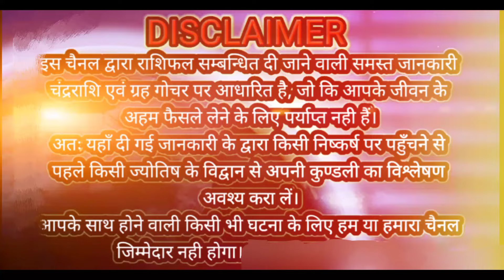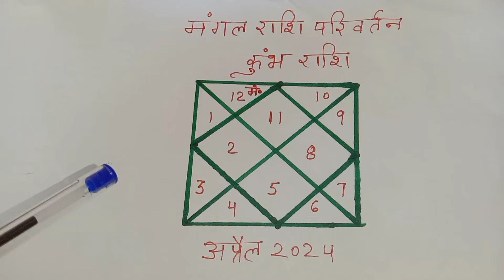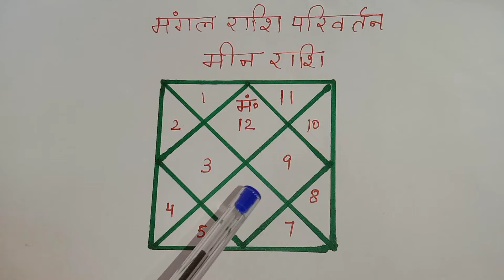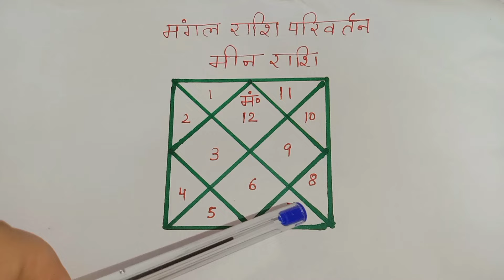23 अप्रैल मंगल राशि परिवर्तन तकदीरें बदल देगा | मकर, कुम्भ , मीन राशिफल | Mangal gochar 2024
नमस्कार |आज की वीडियो में बात करेंगे कि मंगल का राशि परिवर्तन मकर , कुम्भ और मीन राशि वालों के लिए कैसा रहेगा | अधिक जानकारी के लिए पूरी वीडियो देखें |

मंगल राशि परिवर्तन 2024 मंगल गोचर 2024 मंगल राशि परिवर्तन अप्रैल 2024 मंगल गोचर अप्रैल 2024 आज का राशिफल मेष राशि आज का राशिफल वृषभ राशि आज का राशिफल मिथुन राशि आज का राशिफल कर्क राशि आज का राशिफल सिंह राशि आज का राशिफल सिंह राशि आज का राशिफल कन्या राशि आज का राशिफल हिंदी में आज का राशिफल मंगल का मीन राशि में प्रवेश आज का राशिफल क्या है आज का राशिफल तुला आज का राशिफल धनु आज का राशिफल मीन राशि आज का राशिफल मकर राशि आज का राशिफल कुंभ राशि आज का राशिफल दैनिक राशिफल हिंदी में दैनिक राशिफल मिथुन दैनिक राशिफल कर्क दैनिक राशिफल मेष दैनिक राशिफल सिंह दैनिक राशिफल तुला दैनिक राशिफल कन्या दैनिक राशिफल धनु दैनिक राशिफल दैनिक राशिफल मकर दैनिक राशिफल कुंभ दैनिक राशिफल मीन मंगल गोचर 2024 मेष राशिफल मंगल गोचर 2024 वृषभ राशिफल मंगल गोचर 2024 मिथुन राशिफल मंगल गोचर 2024 कर्क राशिफल मंगल गोचर 2024 सिंह राशिफल मंगल गोचर 2024 कन्या राशिफल मंगल गोचर 2 024 तुला राशिफल मंगल गोचर 2024 वृश्चिक राशिफल मंगल गोचर 2024 धनु राशिफल मंगल गोचर मकर राशिफल मंगल गोचर 2024 कुंभ राशिफल मंगल गोचर 2024 मीन राशिफल मंगल राशि परिवर्तन 2024 सभी राशियों के लिए मेष राशिफल वृष राशिफल कर्क राशिफल सिंह राशिफल कन्या राशिफल तुला राशिफल वृश्चिक राशिफल धनु राशिफल मकर राशिफल कुंभ राशिफल मीन राशिफल राशिफल अप्रैल 2024 आज का राशिफल क्या है आज का राशिफल हिंदी में आज का राशिफल हिंदी में मेष आज का राशिफल हिंदी में वृष आज का राशिफल हिंदी में मिथुन आज का राशिफल हिंदी में कर्क आज का राशिफल हिंदी में सिंह आज का राशिफल हिंदी में कन्या आज का राशिफल हिंदी में वृश्चिक आज का राशिफल हिंदी में धनु आज का राशिफल हिंदी में मकर आज का राशिफल हिंदी में कुंभ आज का राशिफल हिंदी